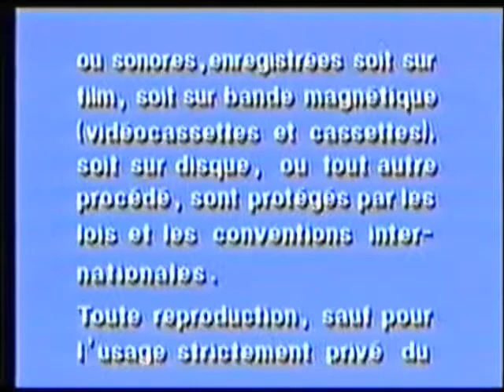Opening to The Public Enemy (Canadian Copy) 1986 VHS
These are the opening previews to the public enemy:
1. Interpol Warning Screen
2. 1986 Warner Home Video Logo (No Byline)
3. Foreward (not shown due to copyright)

That's it!

No printdates.